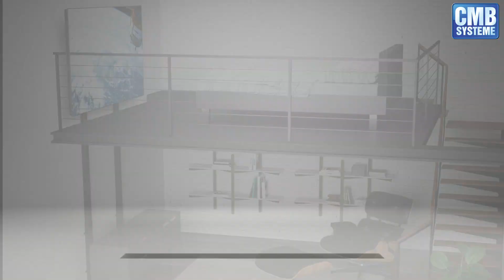Motorisierter TV Lift extra hoch 1,5m Liftlänge 55-100 Zoll / CMB-Systeme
Beratung und Vertrieb bei CMB-Systeme

CMB-Systeme nimmt mit dem motorisierten, extra-hohen TV-Lift ein modernes und komfortabel zu bedienendes Aufnahmesystem für Bildschirme mit 55 bis 100 Zoll ins Sortiment auf. Entwickelt speziell für die Anwendung im professionellen Einsatzbereich begeistert es mit einem Höchstmaß an Bedienkomfort und Sicherheit. So arbeiten in dem Halter insgesamt zwei hochwertige Qualitätsmotoren, die sich bequem über einen Handsender aus der Ferne steuern lassen. Der motorisierte TV-Lift hat eine Tragkraft von bis zu 100 Kilogramm und kann damit universell genutzt werden. Die maximale Liftlänge fällt mit 1,50 Metern besonders umfangreich aus.